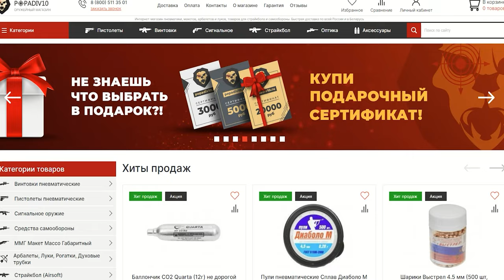PCP Хорт Буллпап V8 магнум 7.62 мм (610 мм, дерево) видео обзор